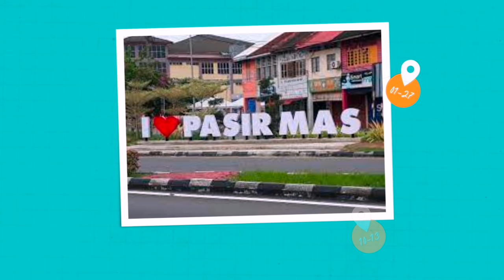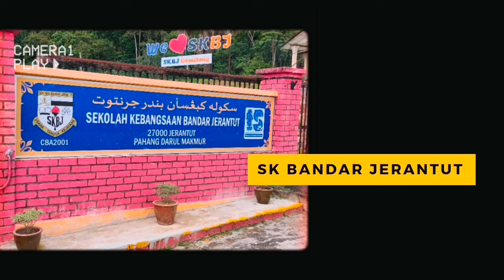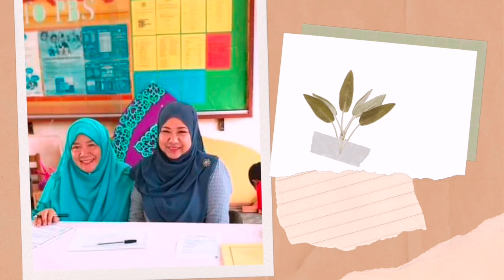vo k. da